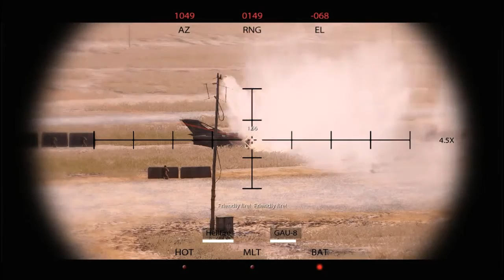Medal of Honor 2010